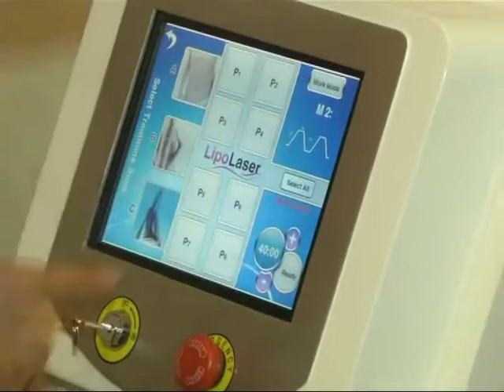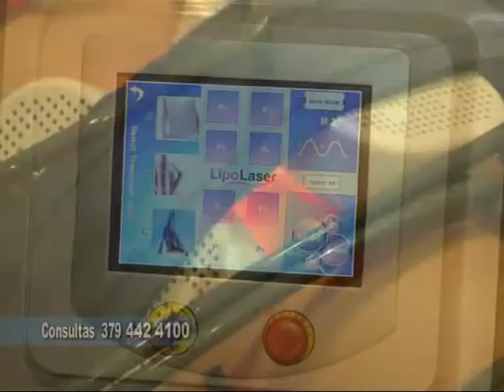Verte Bien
Con la Dra Soraya Narváez hablamos de LIPOLASER . . .